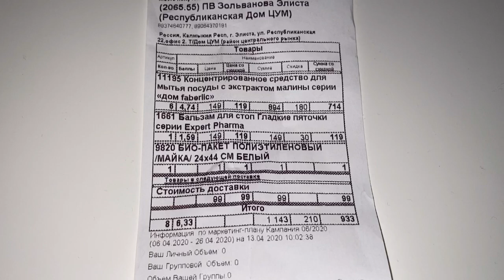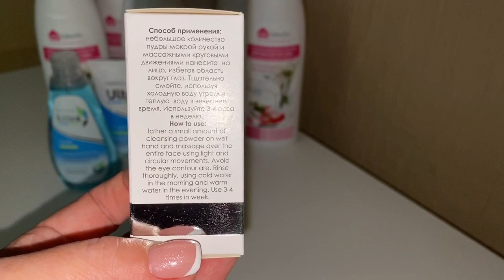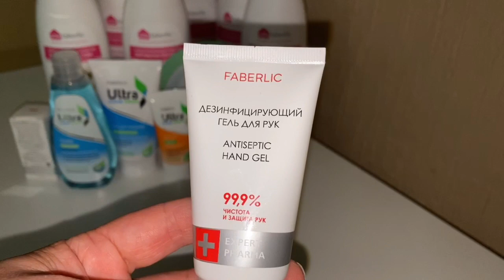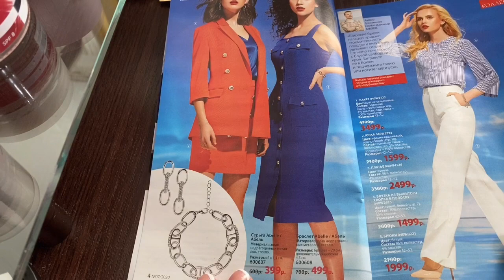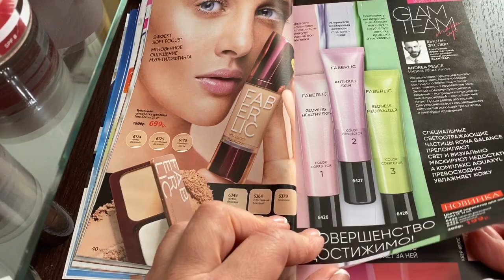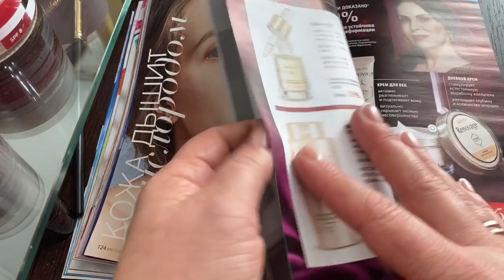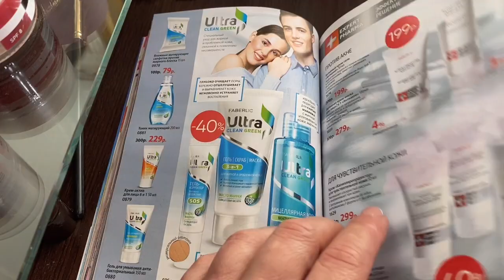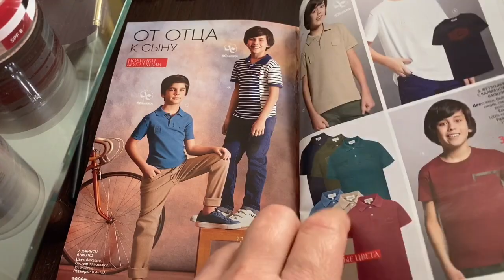🧴ЗАКАЗ ФАБЕРЛИК по 6 каталогу 2020 г// листаю Каталог 7 📒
Я рада видеть Вас! Предлагаю посмотреть мой заказ по 6 каталогу Фаберлик 2020 года! Приятного вам просмотра!